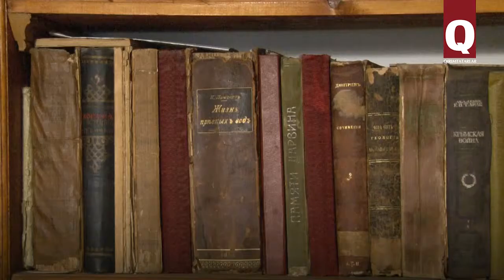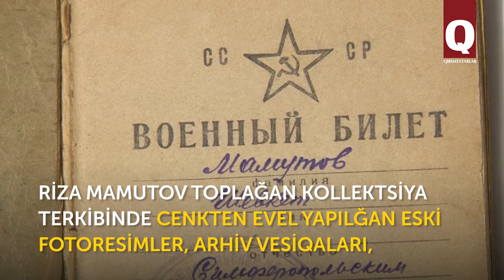Mamutovlarniñ ev müzeyinde 900 yilliq eksponatlar mevcut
Riza Mamutov yıllar devamında qırımtatarlarnıñ turmuşına ait eski eşyalarnen meraqlana. Vatanğa avdet etken soñ, qadimiy zamanlardan qalğan şeylerni toplap başladı. Bugünde bugün onıñ evi – aqiqiy müzeydir. Onıñ içinde olğan er nesne unikal ve tekrarlanmaz tarihqa malik. Eñ eski eksponat ise, tahminen 11-12-nci asırlarğa ait.